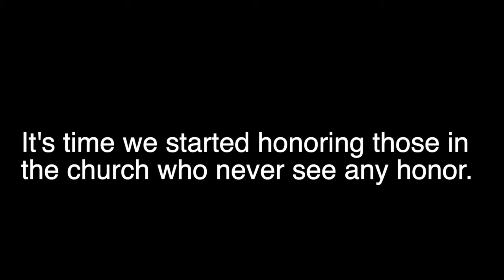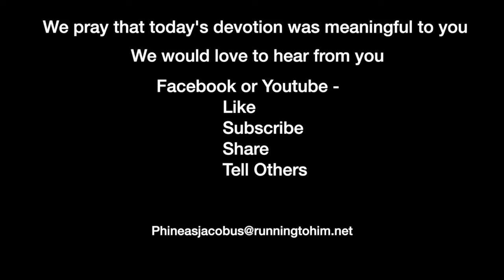Devotion 2-20-2022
It's time we started honoring those in the church who never see any honor.

Today's reading is 1 Corinthians 12:19-31, and we will concentrate on verses 22-26.

1 Corinthians 12:22–26 (NASB95) — 22 On the contrary, it is much truer that the members of the body which seem to be weaker are necessary; 23 and those members of the body which we deem less honorable, on these we bestow more abundant honor, and our less presentable members become much more presentable, 24 whereas our more presentable members have no need of it. But God has so composed the body, giving more abundant honor to that member which lacked, 25 so that there may be no division in the body, but that the members may have the same care for one another. 26 And if one member suffers, all the members suffer with it; if one member is honored, all the members rejoice with it.

Our reading today has two parts, the one I've chosen as our devotion and the other concerning spiritual gifts and positions inside the church. As spiritual gifts will be seen in chapters 13-14, I'd like to address who we are in the church and where we fail to recognize the right people in the church.

As we follow Paul's logic in our passage, we see that he distinguishes between those parts of the body which are more presentable and those without honor. The Church Fathers focused predominately on the genitals while commenting on this passage. Ambrosiaster, who wrote between 366 AD and 384 AD, added a short comment about the feet needing to be covered. But I'd like to look at it another way.

I think parts of our bodies are unseen and are treated very badly. It seems that we not only disregard them, but we also treat them with complete disrespect. For example, the stomach and the bowels are not the most pleasant things to look at. Yet, without them, we could not exist. We rarely think about what we are doing to them while eating. Then we quickly fill the stomach with antiacids and the bowel with medicine to unclog the mess created by the food we eat.

Westerners seem to believe fast-food restaurants, Bar B Que, and Pizza are the perfect diet. But through making these types of food our mainstay, the entire body suffers, particularly three parts of our body we need to stay alive, the heart, stomach, and bowels. These parts of our bodies are essential to us, yet we tend even to deny their existence until we need medications to try to fix what we've broken.

And in the Church, we have the same kind of problem. We honor those who stand before us each Sunday and praise the church staff, but we tend to disregard those workers who volunteer or are poorly paid, working day in and day out to keep the gears of the church turning correctly. When was the last time the cleaning staff was gathered in front of the church being praised and honored with a large bonus? The pastor and staff are regularly praised and at times receive bonuses, but their glory comes every week. Those who do the grunt work serve in unseen and unappreciated service.